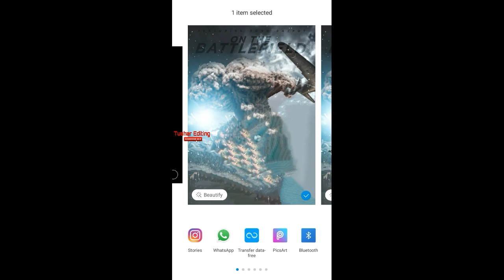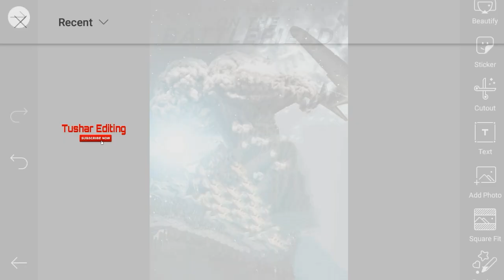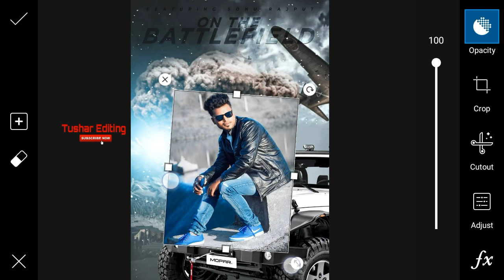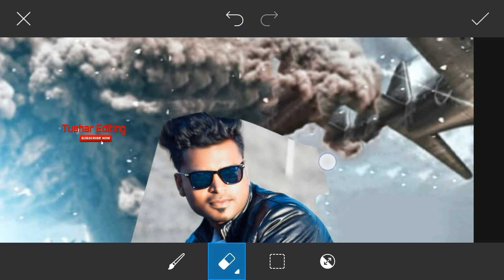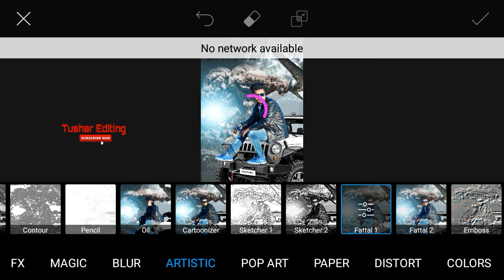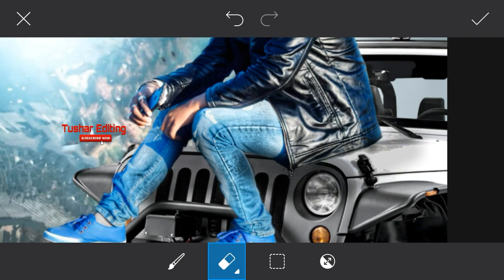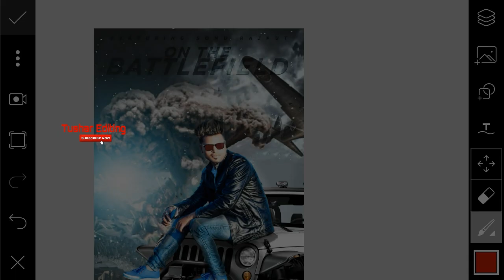Sonu Rajput New jeep photo editing | Movie poster Editing|Tushar Editing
Dosto video achhi Lage to like jarur kijia
Ek comment jarur kijia ke apko yeah video kaisa Laga

I promise you no one feel that they are beginner.
And flnally i wants to say that only ,go and make
pretty,beautiful,stylist and awesome,  pictures with
picsart app

Tushar Editing
Background png

t0...

Keywords-Poster Editing tutorial
Bollywood movie poster Editing
Picsart editingPicsArt Editing
Tushar Editing, PicsArt cb Editing
cb Editing Tutorial
professional Cb Editing in PicsArt
 cb Editing Tutorial By PicsArt
Snapseed Editing
 Snapseed photo editing
PicsArt photo editing SR
 SR gang,SR editing
Sony Jackson editing
New movie poster Editing
 bollywood movies poster
Sony Jackson Editing
Sonu rajput now fb king
fb king
Sonu Rajput New dp
Sonu Rajput new DP editing
 Sonu Rajput
FB store
SR gang
Sonu Rajput new profile pic

Spiderman homecoming 2 movie poster editing
Picsart spiderman 2 (219) movie poster edits
Spiderman 2 219 movie poster
Spiderman movie poster editing in picsart
Spiderman editing in mobile
Spiderman 2 upcoming movie
Spiderman movie
Spiderman marvel editing:picsart
Picsart hd